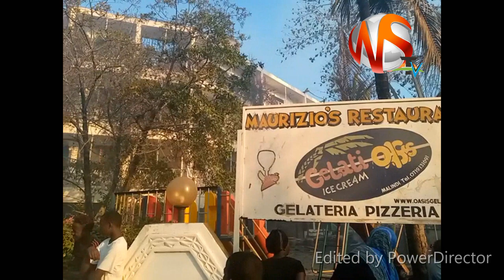OASIS HOTEL:WHY THE MESS!?WHAT REALLY TRANSPIRED/AN EYE WITNESS NARRATES/RAGING FIRE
A raging fire that ravaged Oasis hotel Malindi got the nation in a state of shock. Conspiracy theories have erupted since then, an eye witness narrates the ordeal.